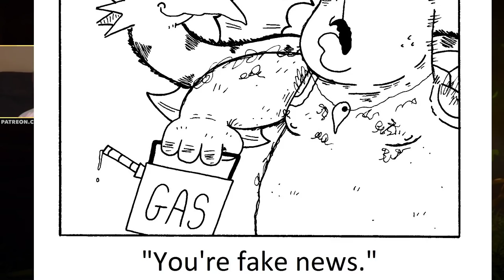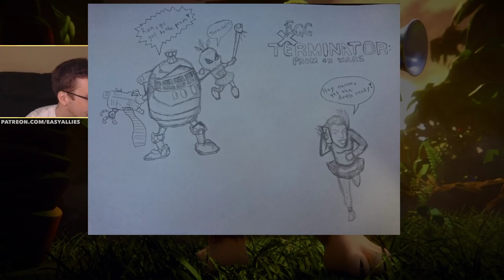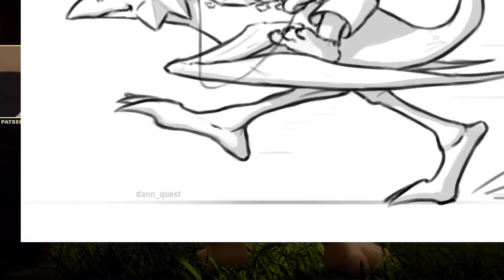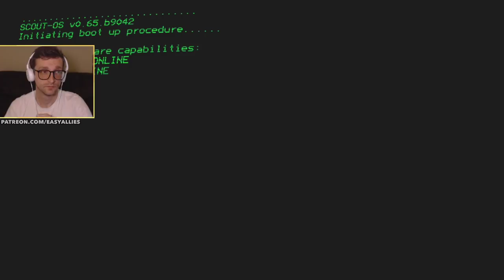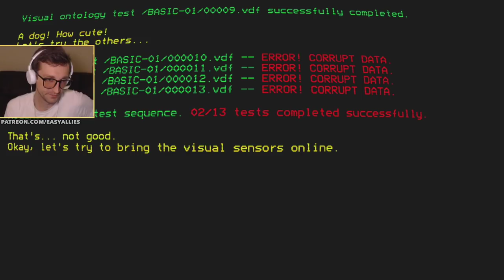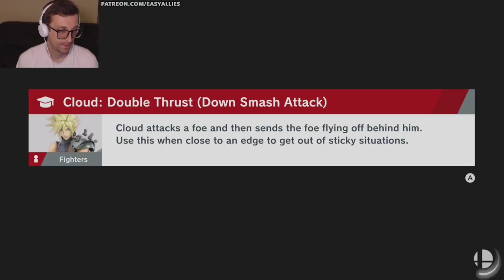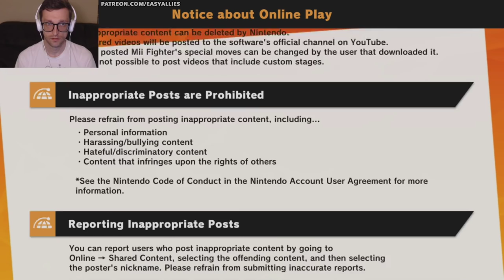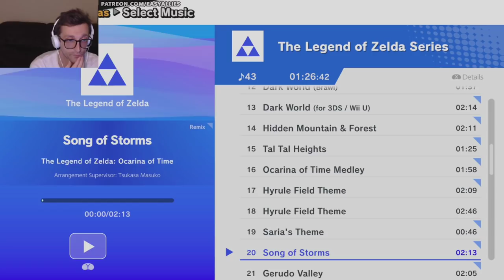Kyle Plays Banjo-Tooie (Pt. 7)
Grunty faces her judgment from Bear and Bird and we claim our prize for 100% completion. Then some bonus Picross and Smash. (Streamed Mar 13, 2020)